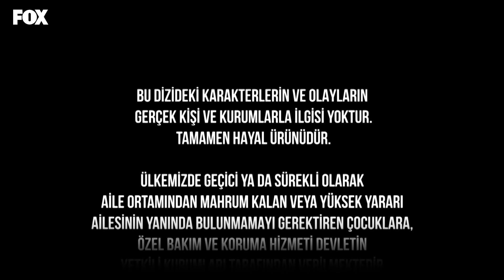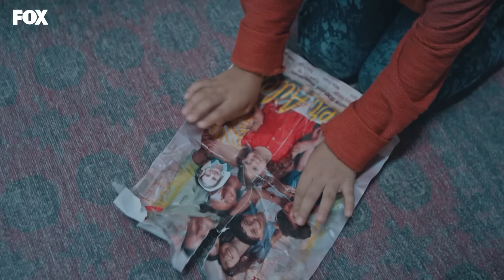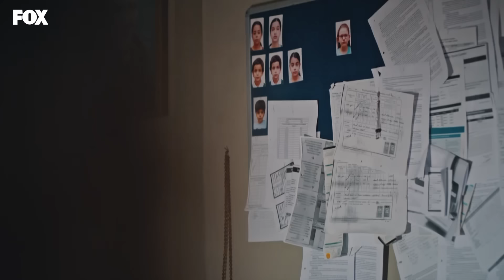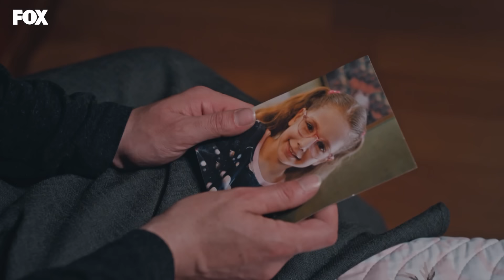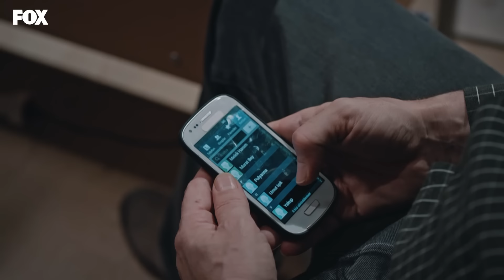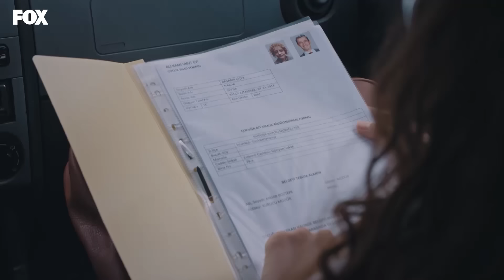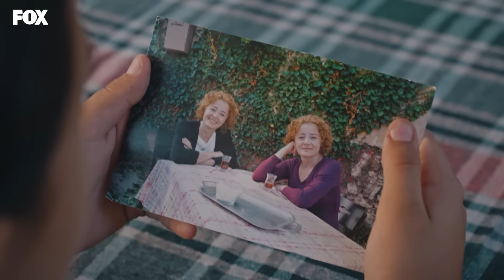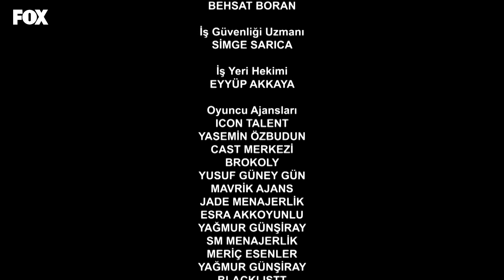Çocukluk 3. Bölüm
Çocukluk 3. Bölüm Özeti:
Bambi’nin tatlı aile hayalleri, küçük kızın geçmişiyle ilgili gerçeklerin ortaya çıkmasıyla darmadağın olur. Mavi’nin iyi niyetle söylediği yalanlar, işleri iyice karıştırınca bunu çözmek yine Mahir, Ayşegül ve Mavi’ye düşer. Ancak Bambi’nin geçmişiyle ilgili gerçekler, hiç kimsenin tahmin edemeyeceği kadar acıdır. Herkes, Bambi’nin etrafında kenetlenmişken yuvaya gelen davetsiz bir misafir Ali Kaan Umut Evi’nin gündemine bomba gibi düşer.

Çocukluk ailesine katılmak ister misin?

Oyuncular:
Erdal Beşikçioğlu
Beren Gökyıldız
Burcu Özberk
Kübra Süzgün
Nilay Yeral
Derinsu Akkuş